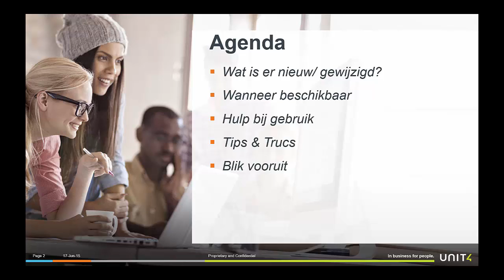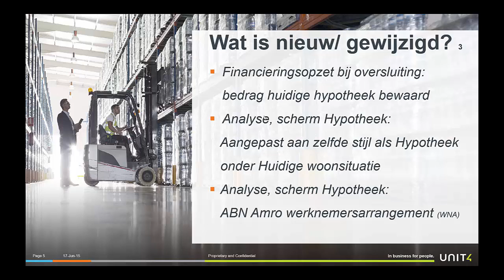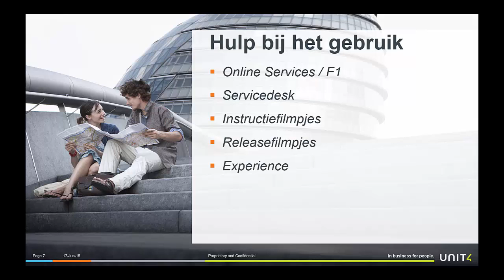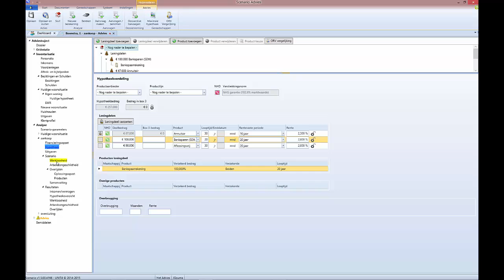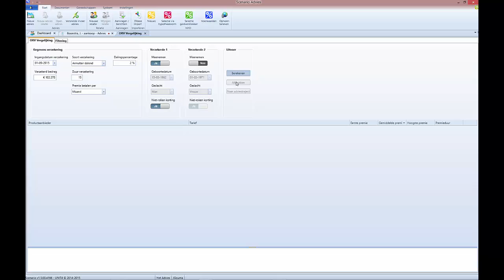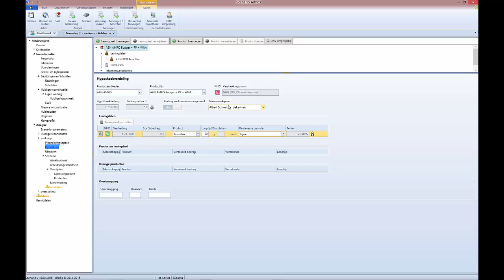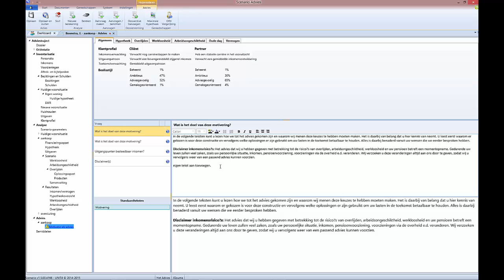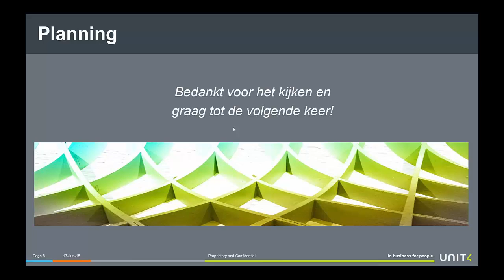Release Scenario Advies 1.5.0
In dit filmpje maakt u kennis met de nieuwe functionaliteit in deze release.